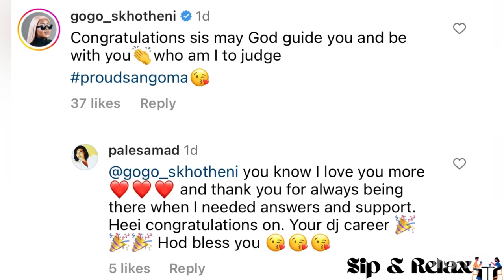Gogo Skhotheni responds to Somizi’s baby mama Palesa burn!ng her sangoma clothes | Kushubile